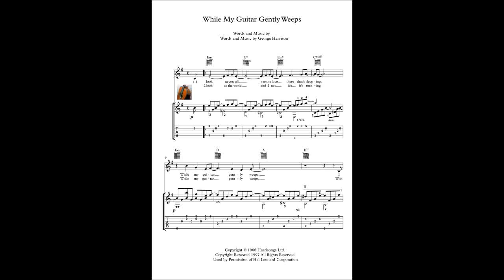While My Guitar Gently Weeps sheet music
While My Guitar Gently Weeps" is ranked at number 136 on Rolling Stone's "The 500 Greatest Songs of All Time", number 7 on the magazine's list of the 100 Greatest Guitar Songs of All Time, and number 10 on its list of The Beatles 100 Greatest Songs.

Here is a version for classical/fingerstyle guitar solo with tablature and downloadable mp3 for audio help, 4 pages,  early intermediate.